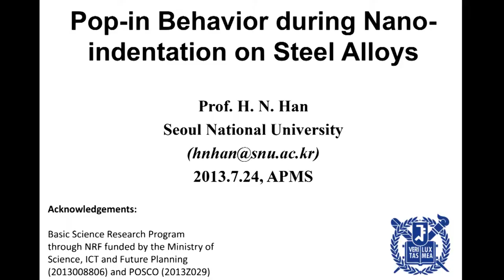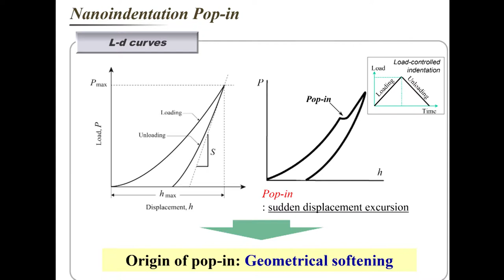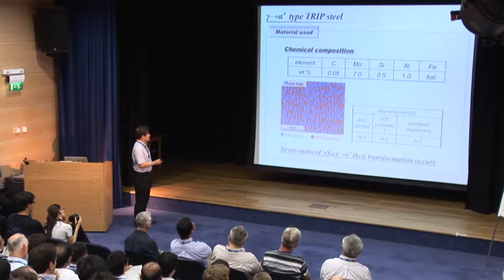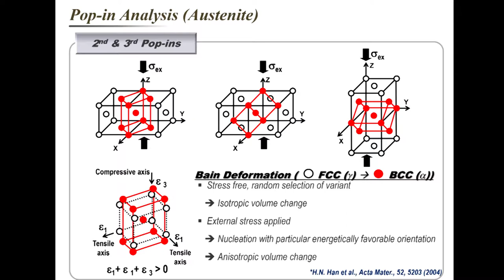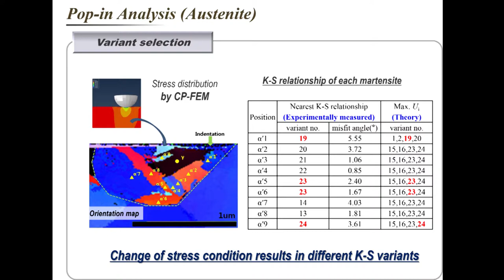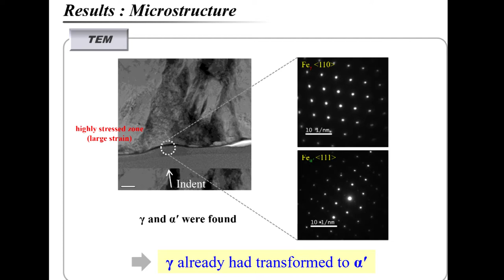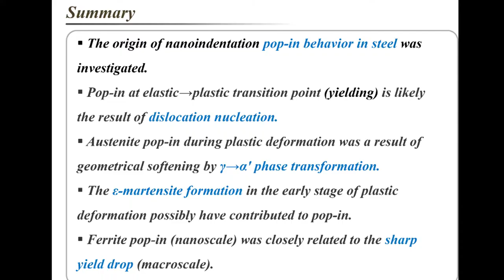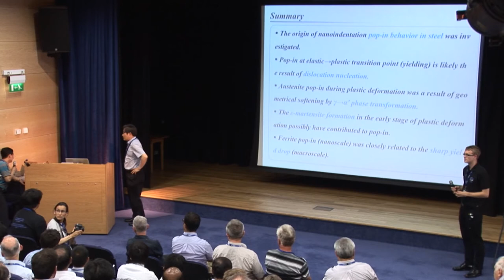Pop-in deformation: APMS conference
A lecture given by Heung Nam Han, at the Adventures in the Physical Metallurgy of Steels (APMS) conference held in Cambridge University. About the nanoindentation of steel, and the pop-in effect, variant selection.  The presentation file can be downloaded from
Abstract
Nano-indentation is an outstanding method to probe small-scale mechanical properties, which are relevant to a wide range of materials and applications. The response of a material to nano-indentation is usually presented in the form of a loadâ€"displacement curve. It is known that nano-indentation pop-in is a sudden displacement excursion on the load-displacement curve during load-controlled indentation. The sources of pop-in might be basically geometrical softening behaviors.

In this study, several physical events which cause pop-ins during nano-indentation of steel alloys will be discussed. First, we consider the onset of plasticity resulting from dislocation nucleation or dislocation source activation in ferritic steel, which can produce the geometrical softening in the early stage of mechanical contact during nano-indentation. The effect of strain aging on the nano-indentation pop-in is observed and compared to the well-known macro-scale yield drop in tensile test. Second, both strain-induced alpha prime and epsilon martensitic transformations of metastable austenite are investigated by nano-indentation of individual austenite grains in multi-phase steels. The pop-ins are described as resulting from the geometrical softening due to the selection of favorable variants of alpha prime martensite and partial dislocation for epsilon  martensite, respectively.